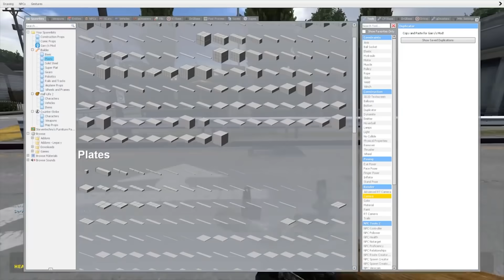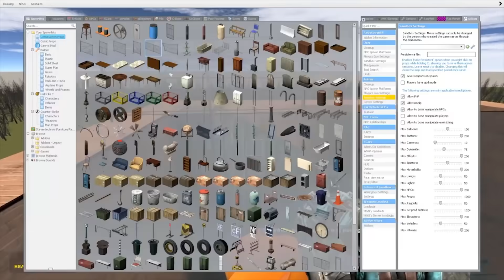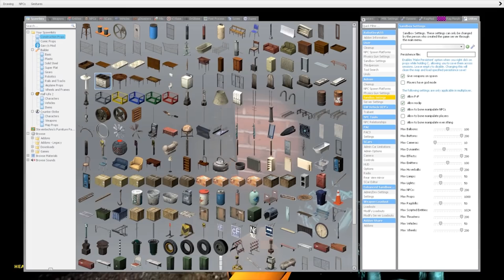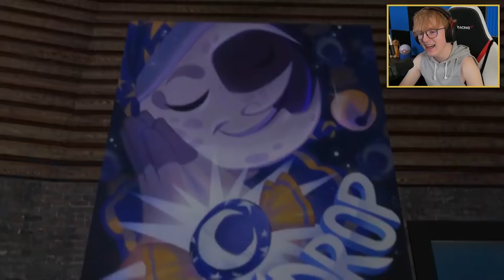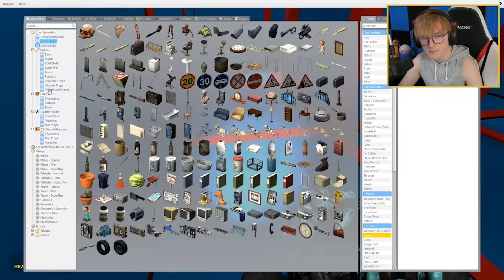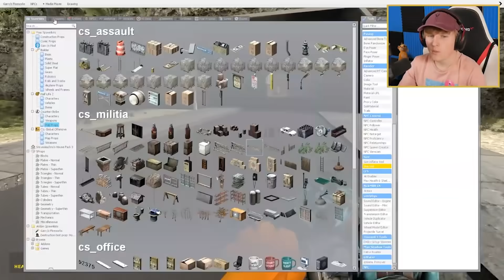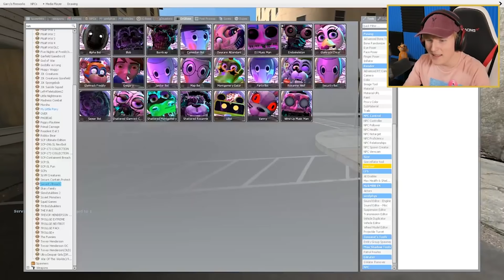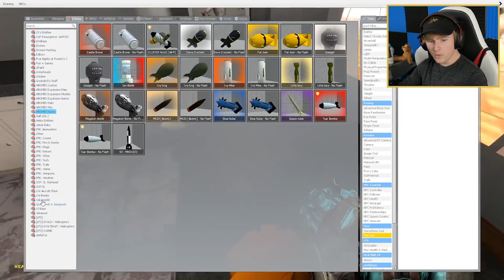fnaf animatronics are following me... (FULL MOVIE)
FNAF animatronics are following me